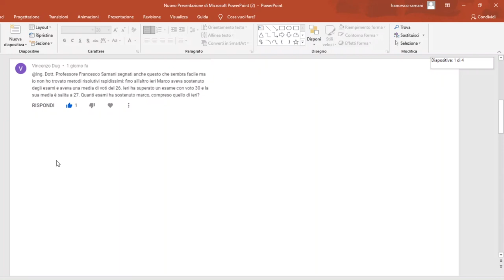CONCORSO ORDINARIO DOCENTI 2021: gli esami di Marco quanti sono?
continuate ad iscrivervi attivando la campanella per rimanere aggiornati su tutti i nuovi video, ringrazio tutti coloro che seguono il canale, lasciano commenti e condividono i video con gli amici!!! a presto